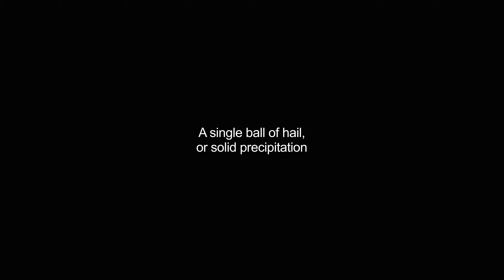hailstones video Dictionary meaning and pronunciation